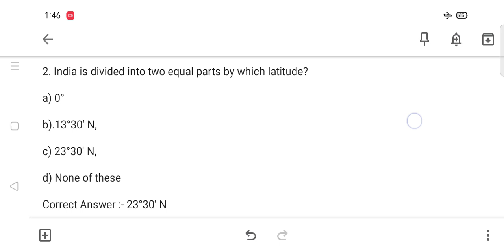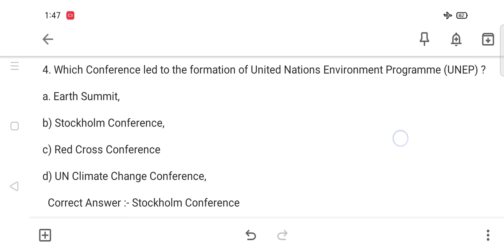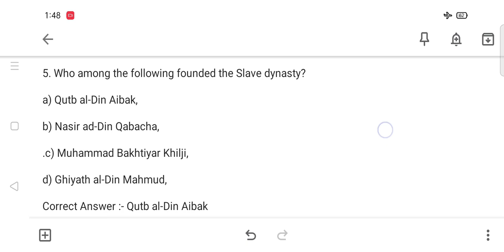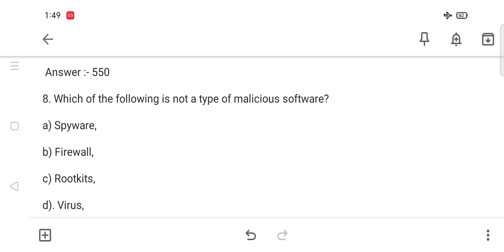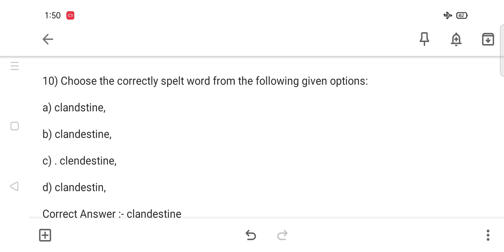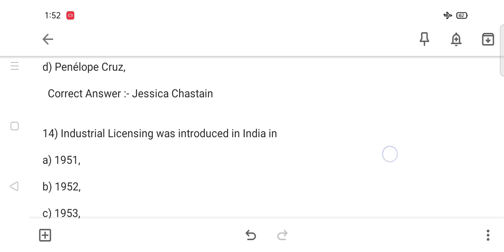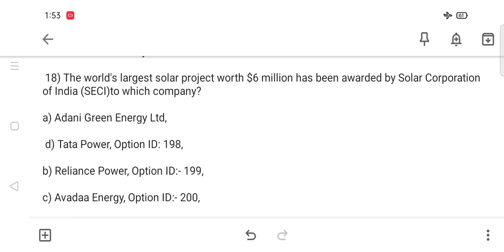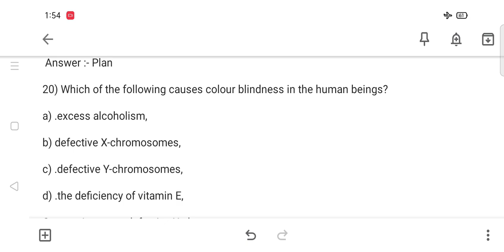MOCK TEST for all exam || faa vlw jkssb braintrain @KhanSirPatnaKhanGs#faaexamupdate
Vlw mock test || vlw test series || MCQ for vlw .

&k_2022

computergk jkssb_computer_questions

vlw classes jkssb

ВИКИ ШОУ

drawing

song

wednesday

abhimanyu birla

aprimi a natale gianmarco zagato

chhotu dada

dhamaka hero entryjkssb vlw exam date 2022

mission majnu trailer

motivation

new song

pratisthapan vidhi

punjabi song

telugu songs

thank you ill say goodbye soon though it'...

the secret of love ep 1 eng sub

tik toktime and work

varun ki video

vein grip

اغاني

12.2 maths class 10

123 go

18+

gacha life

24 часа чтения

5 table

aayat arifaeroplane

afd

alia bhatt bad habits

alien alien

amazing hack

amp world

anak-anak beli mainan tek-tek

analogy

angela white yoga

archit verma

arijit singh live performance kesariyaaurora e ludovica

ayano cchi chiara

ayesha viral dance

baby cutting hairstyle

bagadbilla

balveer ke dijiye

baps bhajan

bar licence process

be bang

beliya song

ben azelartbhoot kahani

bhoot short video

bhoot video

bhoot wala

bhushan kumar wife

bikes

birthday special dishes at home

black panther 2 fight scene

blackpink

blood sisters

bloody mary real song

blue laser pointer

bodybuildermujhe ye pen bech ke dikhao

adivasi song

ali baba

allhu

alp status

bageshwar dham in london parliam...

balveer 2 355

bhojpuri gana

bhojpuri new songbhoot video

hindi latest songs

hindi movie

sada bahar

aasman ko chukar dekha taro ki kar...

comedy

dhamaka song

fishing hunting

gate wallah

girls dance shorts

gopali

govinda and son dance

iitvlw mock test

vlw classes jkssb

demography census its features a...

jkssb vlw

jkssb vlw mock test

mock test for vlw

mock test vlw

vlw

vlw reasoning